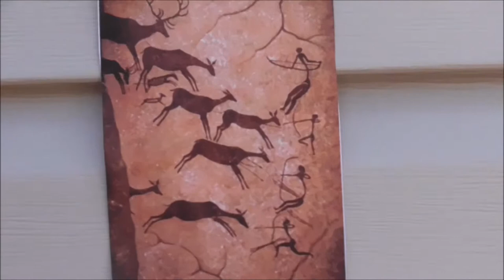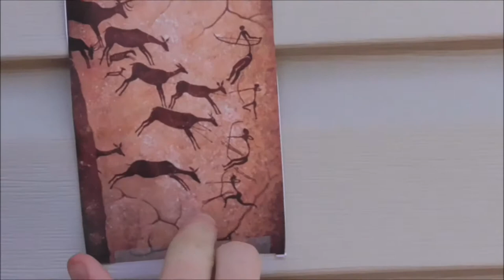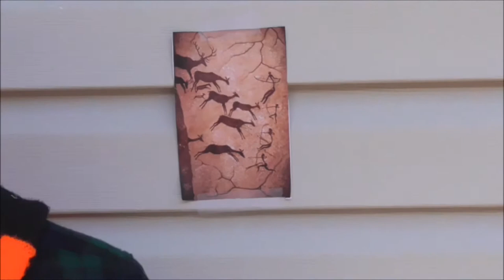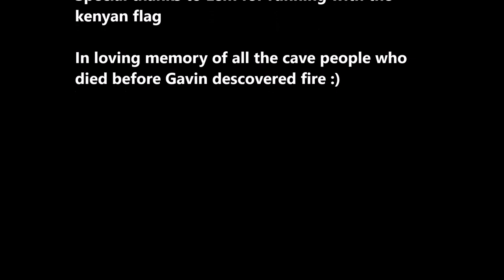APWH Movie Foundations Period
APWH Project made for the use of Mr. Bolin, about the foundations period.